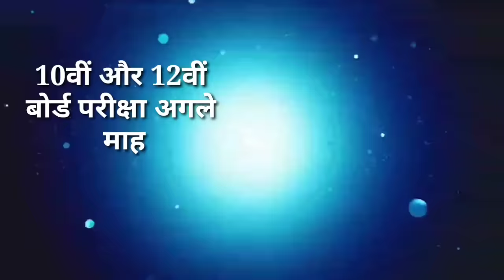आज 04 जनवरी 2024 झारखंड की ताजा खबर ।। Today Jharkhand News, Jharkhand Breaking News Cm Hemant